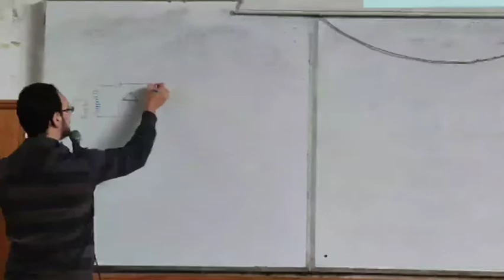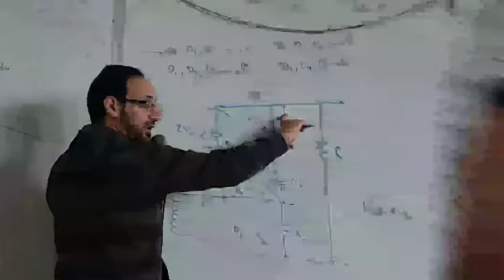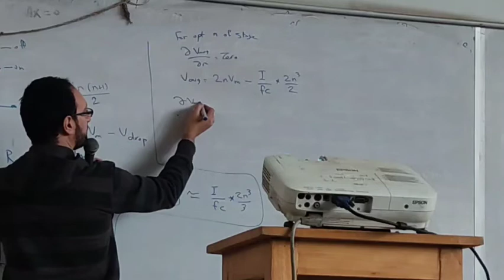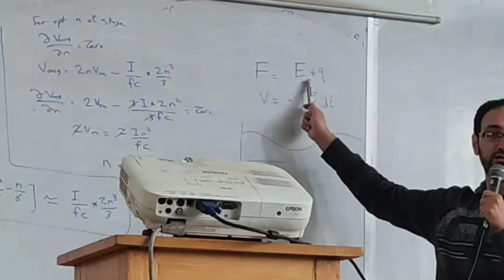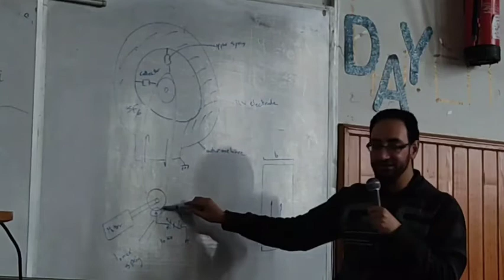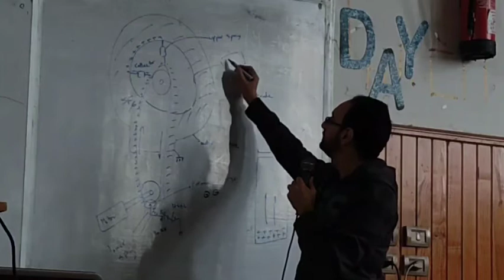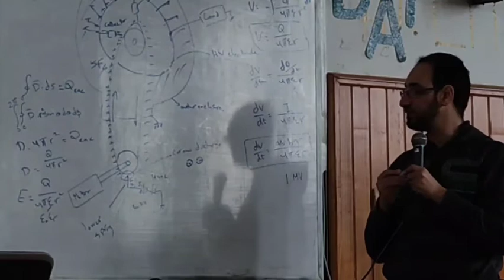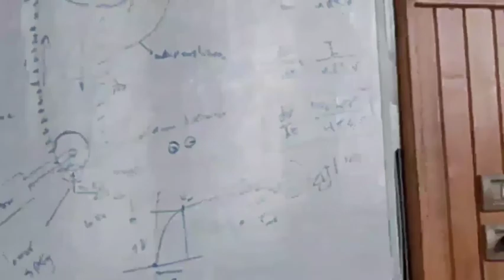Lec 2 HV Dr Mohamed El Shahat